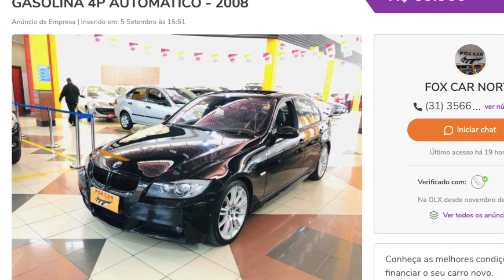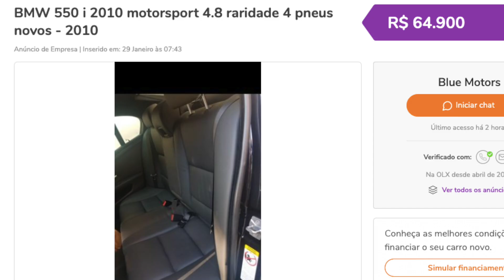TRÊS BMW DE CAIR O QUEIXO! - MINHA LASANHA MINHA VIDA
Lipe Paíga em mais um episódio do Minha Lasanha Minha Vida, trazendo três BMW dos anos 2000 que podem ser sua porta de entrada para o mundo das Lasanhas.